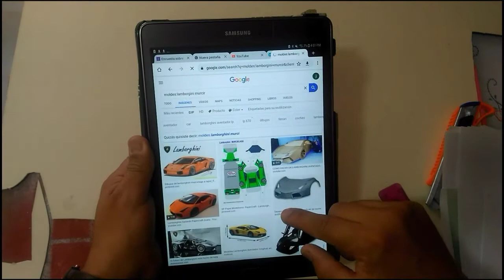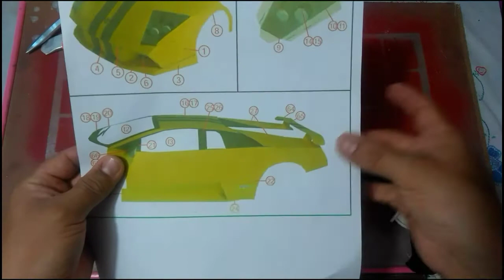LAMBORGHINI MURCIÉLAGO de cartón como se hace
Uno de mis propósitos hacer este súper carro